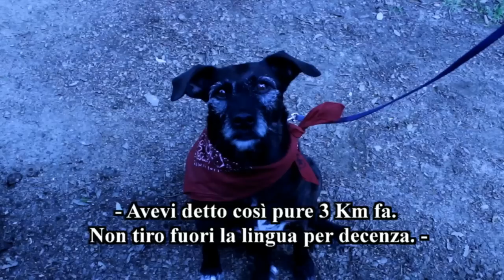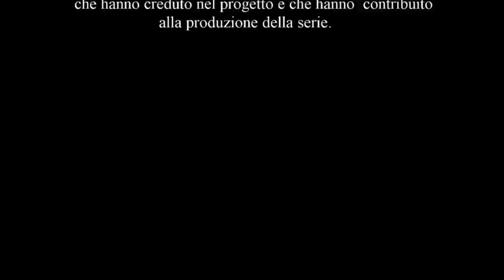ESKIMO episodio 6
ESKIMO, la serie web della Compagnia Controcorrente, ha ottenuto il premio per Best Story al Rome Web Awards, gli "Oscar" italiani delle web series e tre Nominations (per Best Story, Best Cast e Social Prize). Ambientata a roma nel 1977, racconta di un gruppo di giovani militanti di un comitato che fa riferimento ad uno dei tanti movimenti extra-parlamentari dell'epoca. Sono anni spietati e creativi. E' il momento di una nuova scintilla, quella del movimento del '77. Gli eventi narrati sono ispirati ai reali fatti di cronaca a cui si intrecciano le storie dei personaggi -frutto dell'invenzione dell'autore- tra amicizie, amori, contestazione, divertimento e tradimenti nel periodo più colorato e creativo della storia del nostro paese.

IL PROGETTO:
ESKIMO è una serie web indipendente e low budget "prodotta dal basso" attraverso il fenomeno crowdfunding. E' stata girata con una fotocamera canon 600d e si avvale del contributo storico di immagini di repertorio gentilmente fornite da Radio Onda Rossa.
Il progetto è ispirato allo spettacolo "Revolution, belli e ribelli" della compagnia controcorrente andato in scena l'inverno scorso nel panorama teatrale romano, a seguito di una ricerca sul periodo storico arricchita da interviste ad alcuni protagonisti del movimento del '77.

IL CAST:

REGIA di Ilary Artemisia Rossi
SOGGETTO e SCENEGGIATURA di Emiliano Luccisano
MUSICHE originali di Fabrizio Corso
eseguite da Fabrizio Corso ed Alessandro Lozzi (Rosso Music Lab)
MONTAGGIO di Ilary Artemisia Rossi ed Emiliano Luccisano
COSTUMI di Angela Nieddu
TRUCCO di Veronica Simone

LA COMPAGNIA CONTROCORRENTE RINGRAZIA TUTTE LE PERSONE CHE HANNO SOSTENUTO e CREDUTO NEL PROGETTO